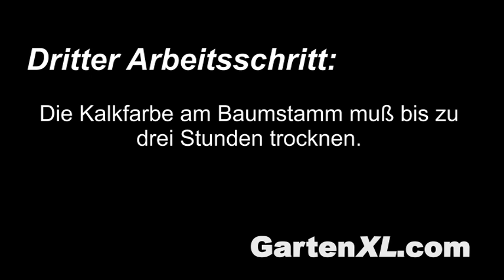Obstbaum mit Kalkfarbe weißen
Wenn man die Baumstämme der Obstbäume im Spätherbst mit Kalkfarbe streicht, kann man Frostrisse, die durch Temperaturschwankungen entstehen können, vermeiden.

Mehr Informationen zum weißen bzw. weißeln des Obstbaumstamm mit Kalkfarbe befinden sich im Gartenratgeber